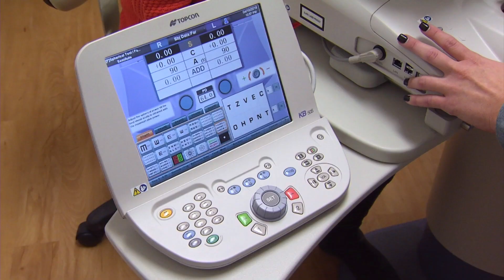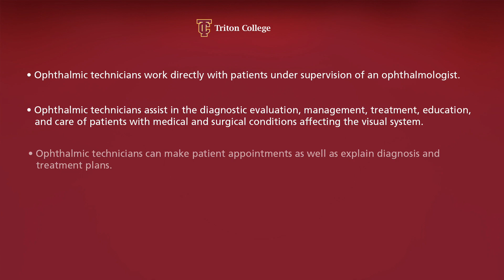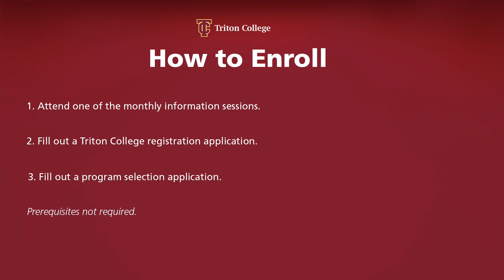Ophthalmic Technician Program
Listen to our Ophthalmic Technician Program Coordinator, Lisa Maas, and her students explain why Triton's Ophthalmic Technician Program is one to be beat.